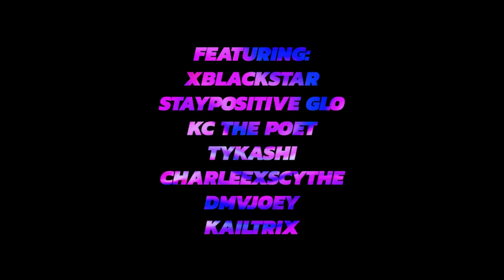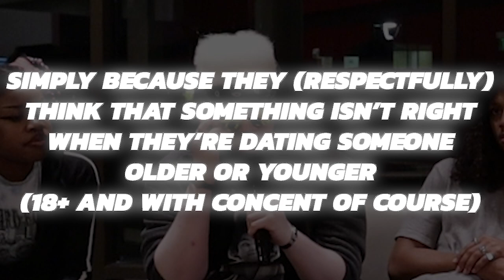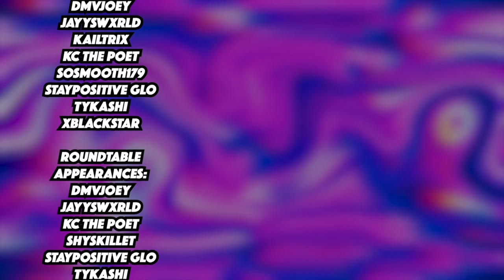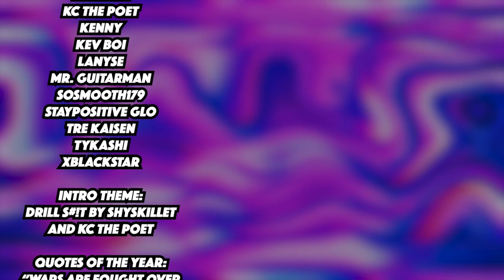College Shenanigans Season 2 | ROUNDTABLE PREMIERE (PART 2)